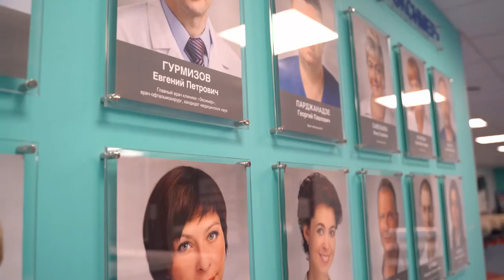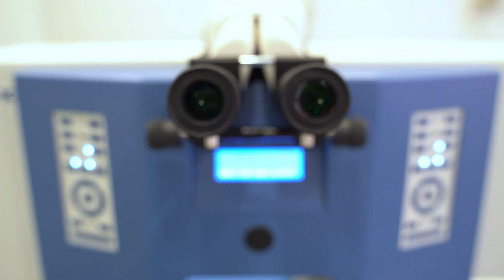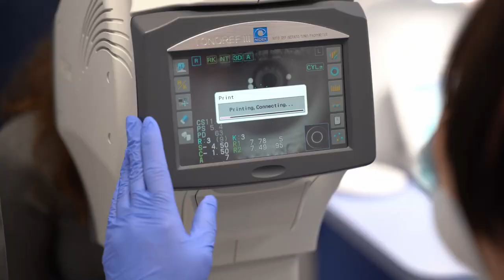Новый лазер SCHWIND Amaris в офтальмологической клинике "Эксимер"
В клинике «Эксимер» в Санкт-Петербурге появилась новейшая лазерная установка SCHWIND AMARIS, единственная в городе. Теперь у наших пациентов есть возможность сделать лазерную коррекцию на оборудовании, которое обладает совершенными техническими характеристиками. Пациентка Татьяна стала одной из первых, кому SCHWIND AMARIS уже вернул зрение.